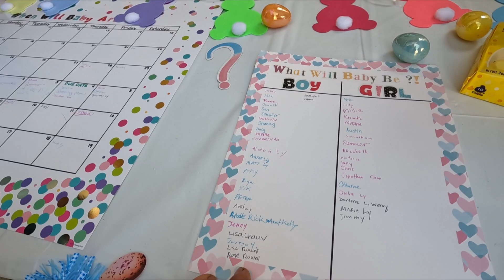April 2 2023 Ching Ming At Rose Hill Part 2 | Chinese Cambodia Lifestyle In America